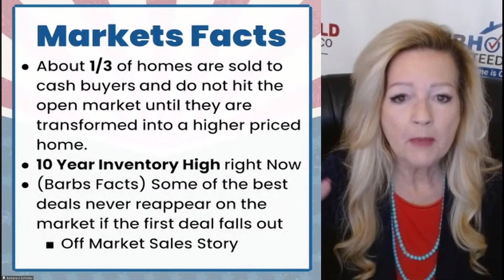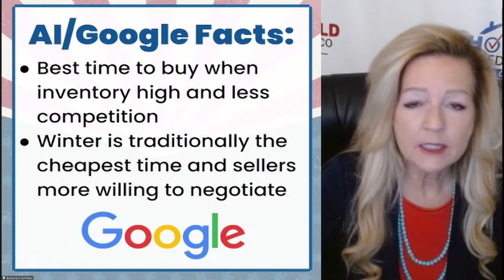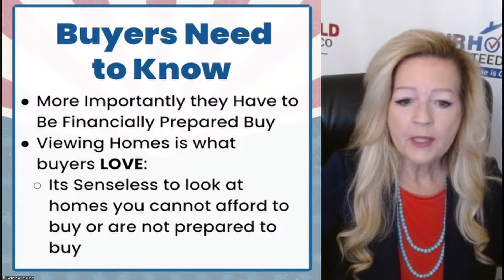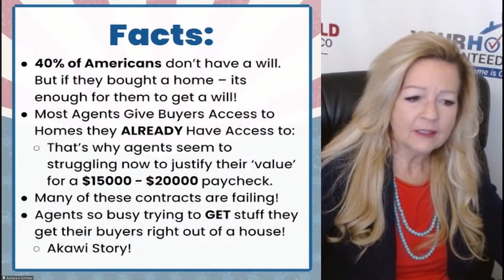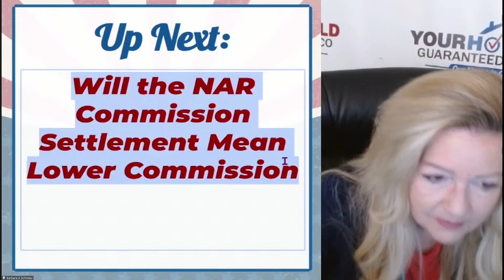When is the Best Time to Buy a House in Colorado | Your Real Estate Voice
Welcome to Your Real Estate Voice with Barb Schlinker, your trusted source for all things real estate. Whether you’re considering a move or just curious about the market, Barb is here to provide expert guidance and invaluable insights. With years of experience and a commitment to delivering results, Barb Schlinker and her team at Your Home Sold Guaranteed Realty – Barb Has The Buyers Team is dedicated to helping you achieve your real estate goals. Don’t hesitate to contact Barb directly at or visit BarbHasTheBuyers.com to tap into her extensive network of buyers and sellers. Get ready to experience a seamless and successful real estate journey with Your Real Estate Voice and Barb Schlinker by your side.

Segment 1 – What is the Fastest Way to Build Wealth in Real Estate in Colorado
Segment 2 – When is the Best Time to Buy a House in Colorado
Segment 3 – Why Should a Home Seller Be Present for the Buyers Inspection on Their Home
Segment 4 – What Makes a Cash Offer Better on a House+ Hot New Listings